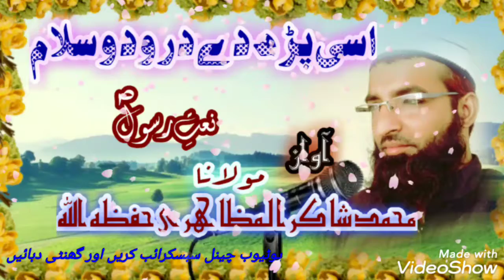Asi Parde Darudo Salam _Naat_By_Molana Shakir Al Mazahiri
Khadim Madrasa gangajali .29..07..2019